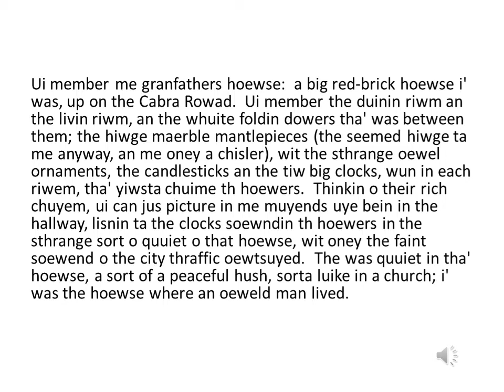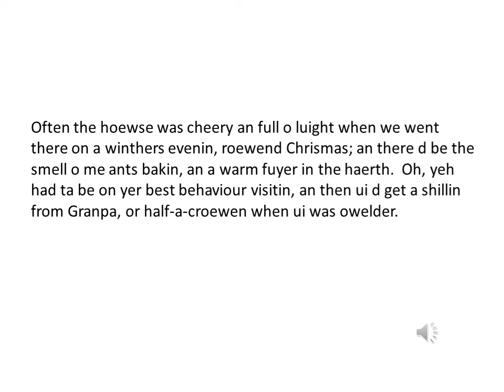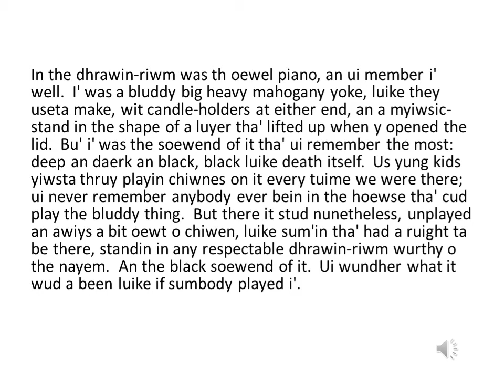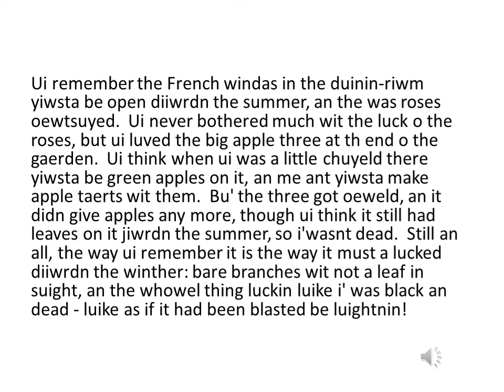The Apple Tree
Th Apple Three
a prose sketch in Dublin dialect
by
Turlough Conmee
(orthography devised by the author)
He describes his grandfather's house in 1950s Dublin, and the apple tree in the back garden outside.